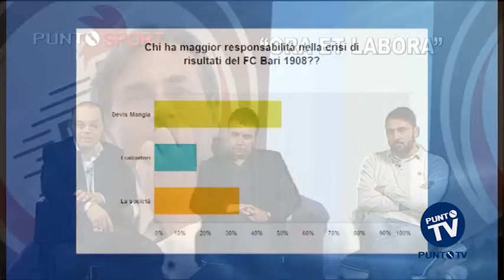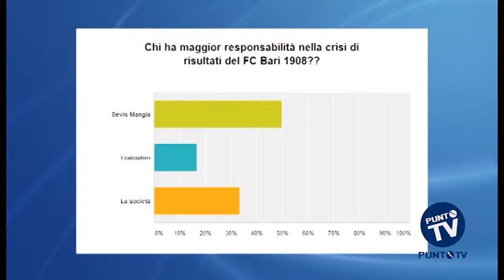Punto Sport - Puntata del 3 novembre - Seconda Parte